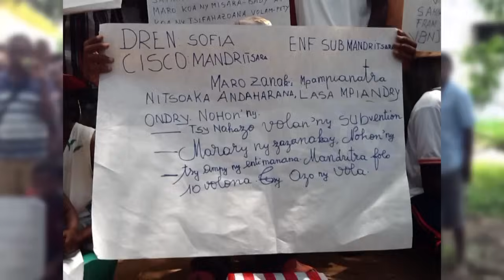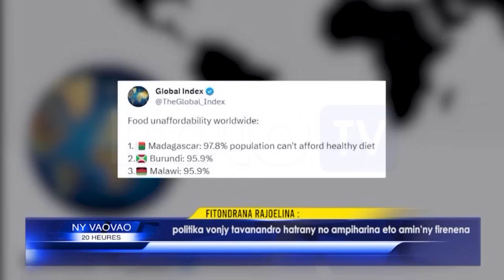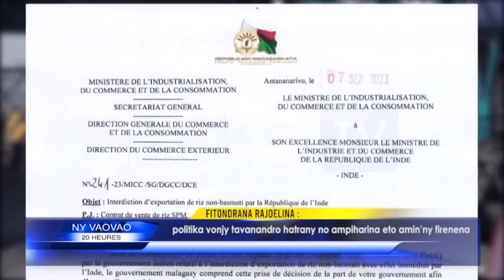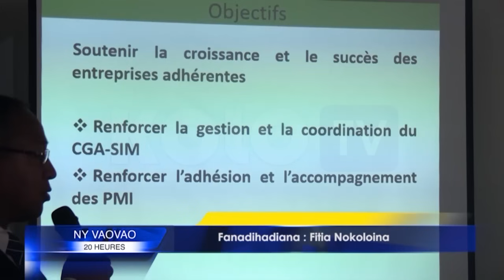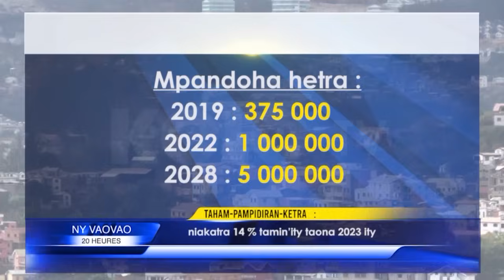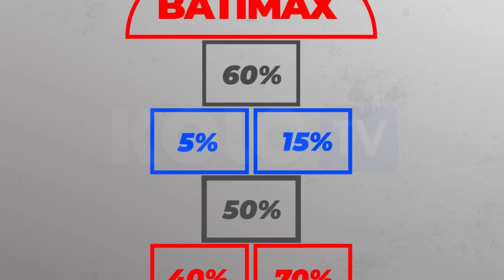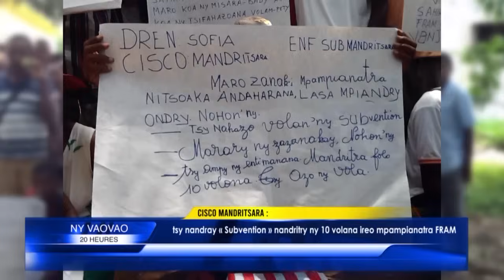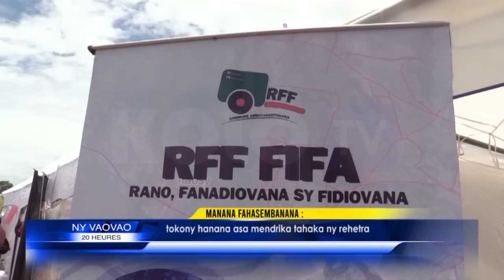NY VAOVAO DU 21 DECEMBRE 2023 BY KOLO TV